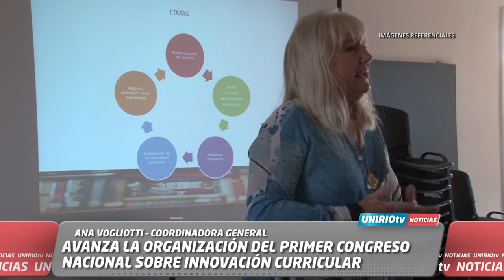AVANZA LA ORGANIZACIÓN DEL PRIMER CONGRESO NACIONAL SOBRE INNOVACIÓN CURRICULAR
ANA VOGLIOTTI – COORDINADORA GENERAL